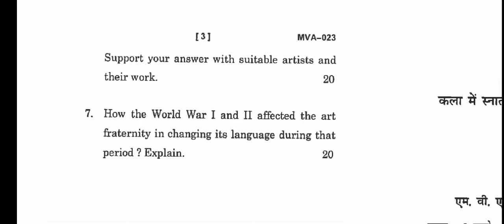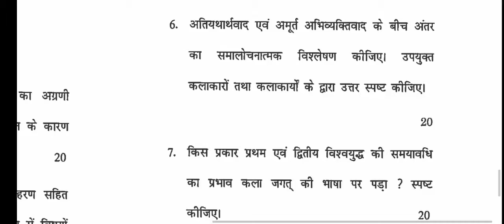MVA-023 JUNE-2022 QUESTION PAPER IGNOU